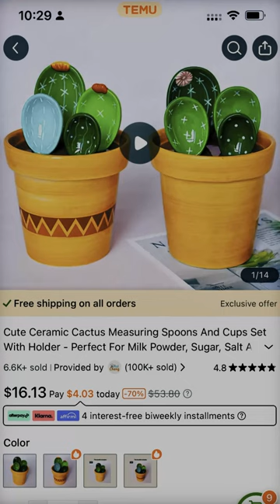Décor Product Review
30%/$100 bundle Prom code {afo24730} New User

This video is not sponsored, these are products that I have reviewed as part of the Temu Influencer Program. Additional information and links are below. I would love to hear from you, please comment.

~~~ CONTENTS/LINKS ~~~

Your Everyday products, same value, less cost.

Copyright designation [~~] as assigned by PS-express photo editor does not apply to this video.

YouTube Music Tracks Used.
2. FREE COUNTRY INSTRUMENTAL MUSIC - NO COPYRIGHT BACKGROUND MUSIC